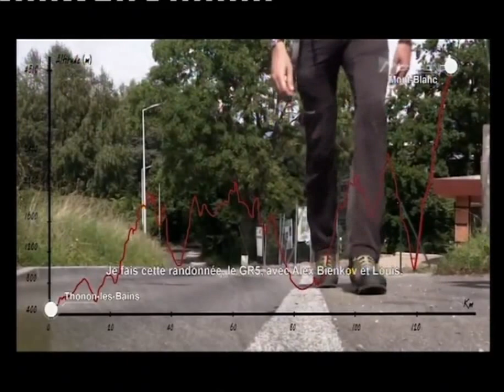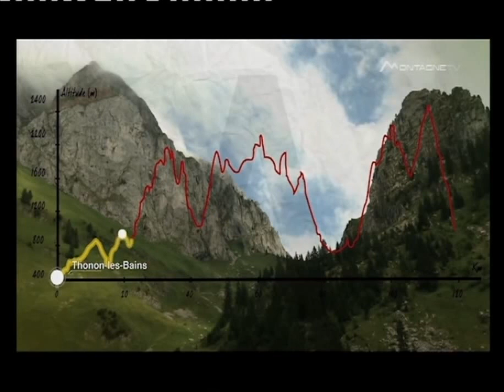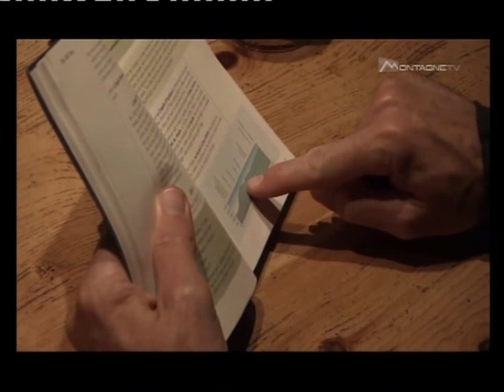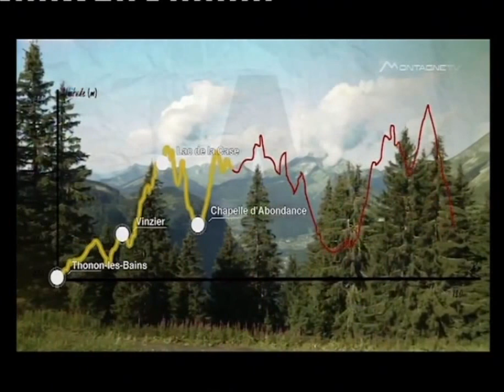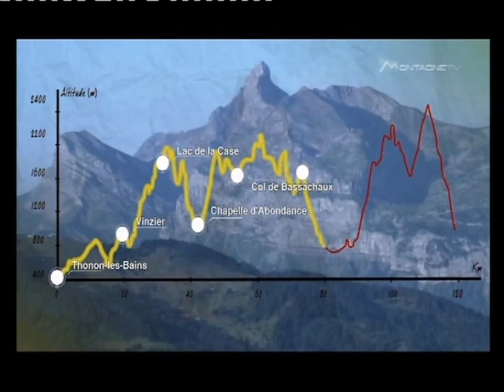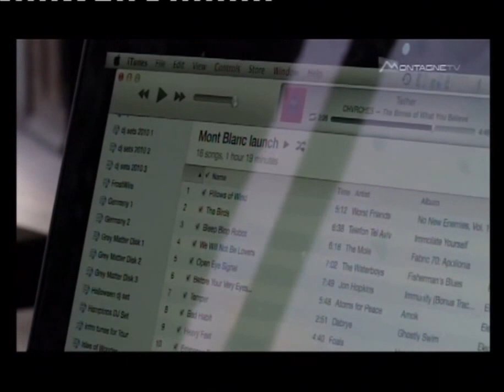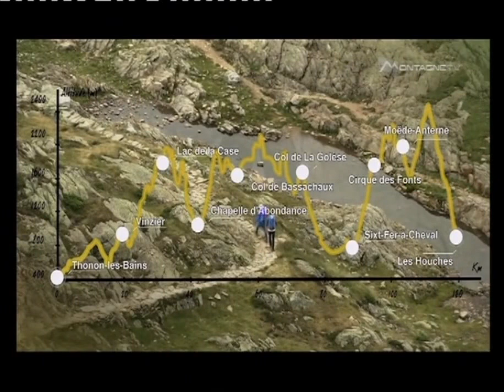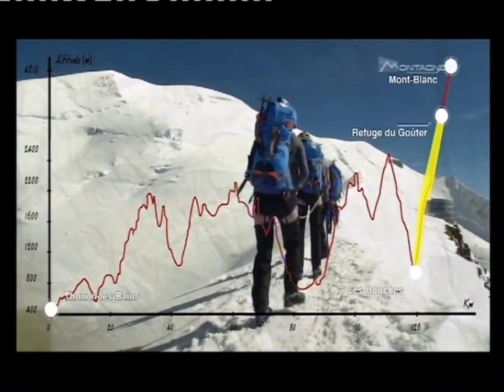Scene en cimes - Dave Pen - Trekstock